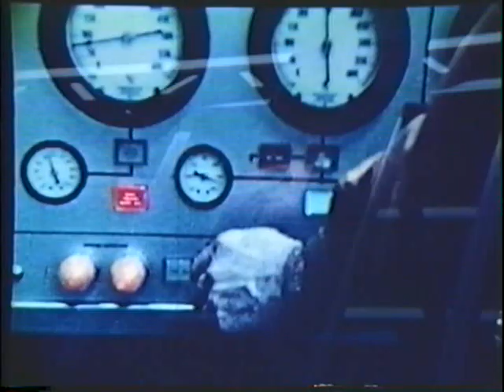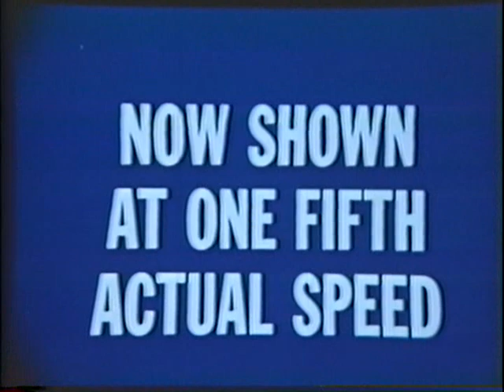Chrysler Film Showing Hazards of Lap-Only Belts